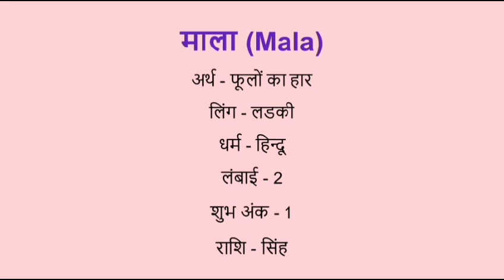Mala name meaning in hindi | mala naam ka matlab kya hota hai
Mala naam ka matlab
Mala name meaning in hindi
Mala naam mane k